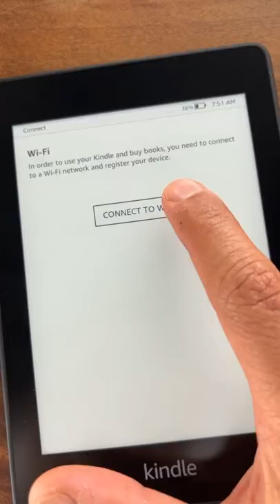Unboxing Kindle whitepaper review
# Kindle whitepaper
# Short
# zainsul